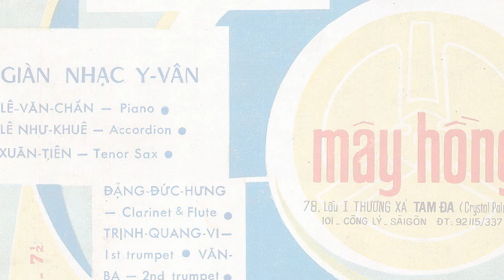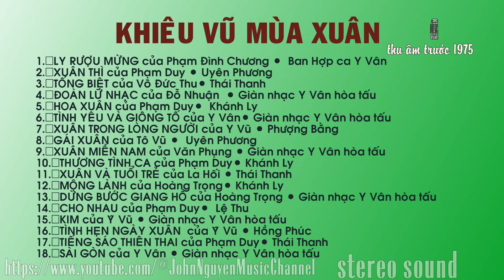Băng Nhạc MÂY HỒNG 5 (1970) ♪ Khiêu Vũ Mùa Xuân ♪ Nhạc sỹ Y VÂN thực hiện ♪Thu thanh trước 1975 ♪